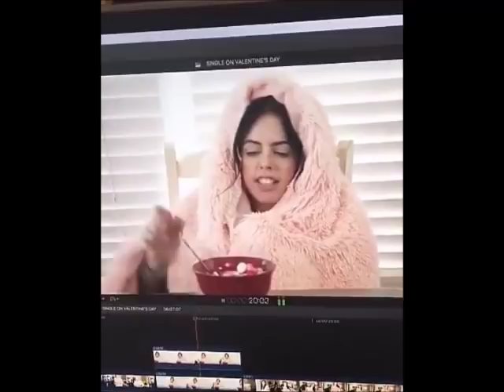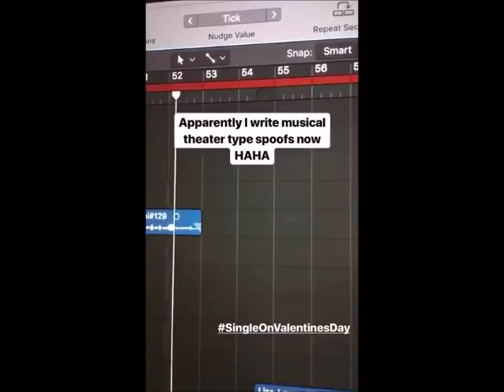Cimorelli Filming The Music Video For Their New Original Song "Single On Valentine's Day" (1/31/18)